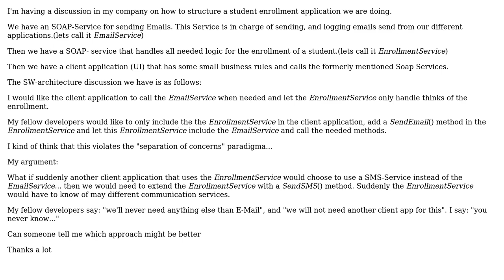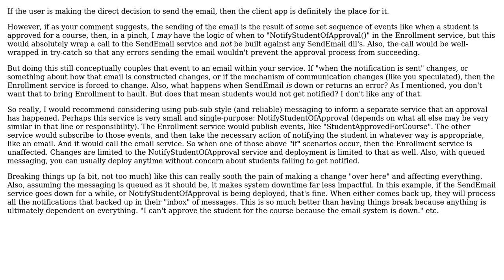Software Engineering: Separation of concerns SOAP Services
With thanks & praise to God, and with thanks to the many people who have made this project possible! You are responsible for your own actions.